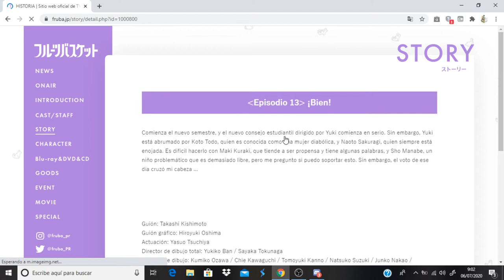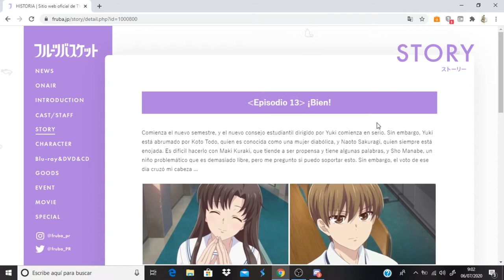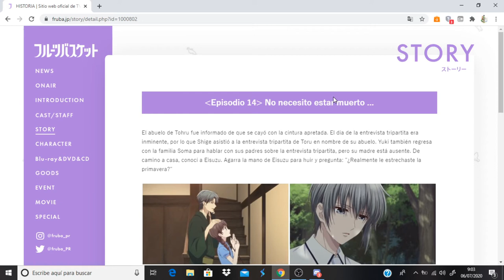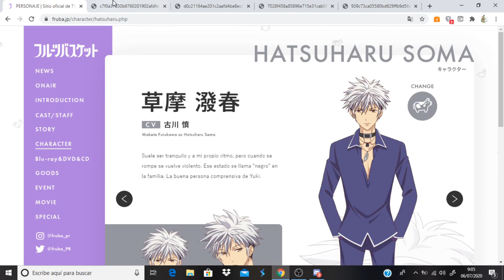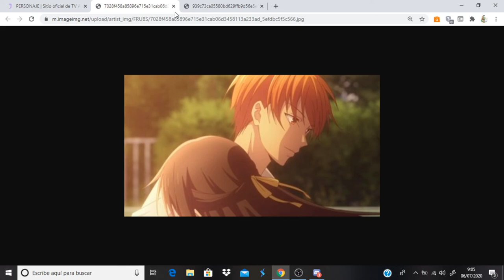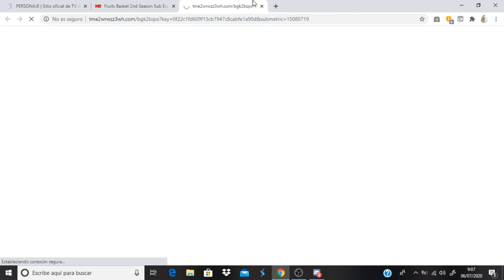Fruits Basket 2nd Season comentando avance del capitulo 14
Anime Opening and Ending: Fruits Basket 2nd Season